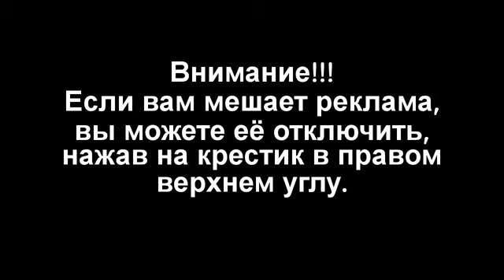Завораживающие кадры Крупнейшая вспышка на Солнце за последние 22 года